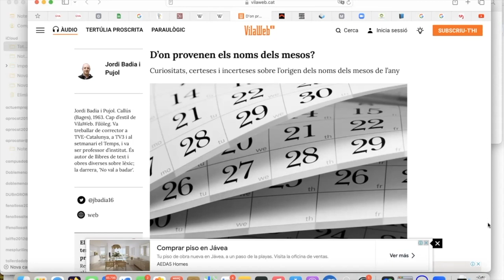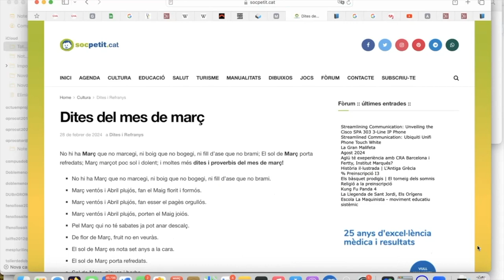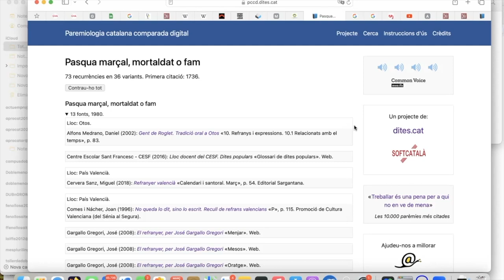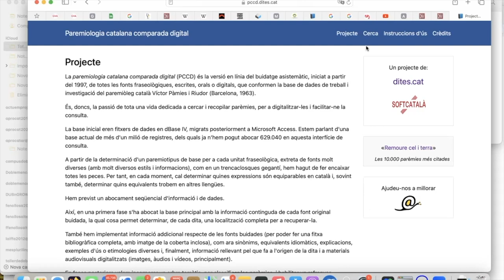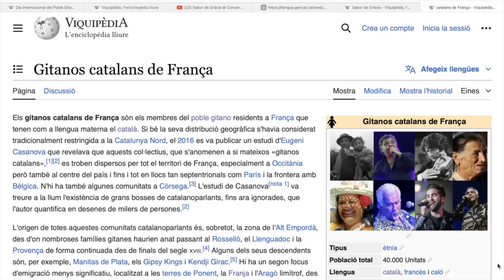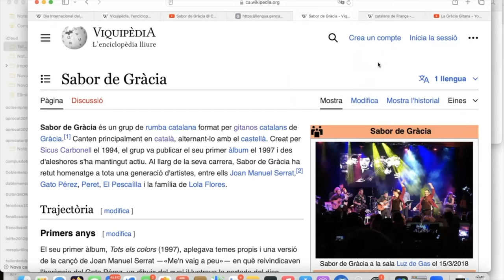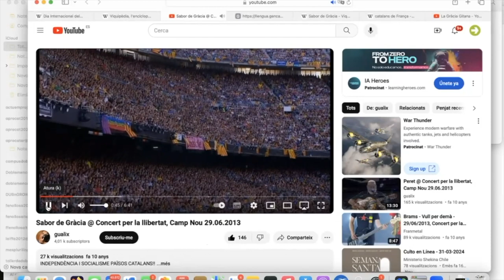Píndola pel valencià 40+Abril+Dites+Paremiologia+Dia Internacional del Poble Gitano+Sastipen Tali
20240403 Píndola pel valencià 40: Abril + Dites + Paremiologia + Dia Internacional del Poble Gitano
- Abril
Vilaweb: D’on provenen els noms dels mesos?
Curiositats, certeses i incerteses sobre l’origen dels noms dels mesos de l’any